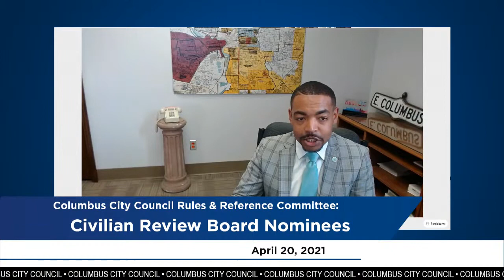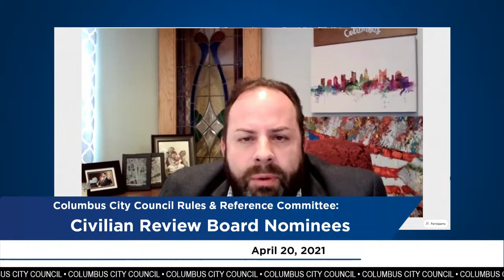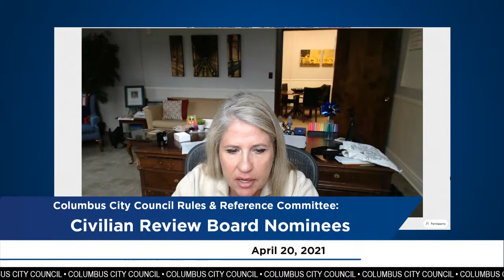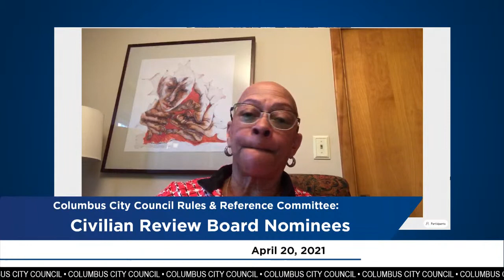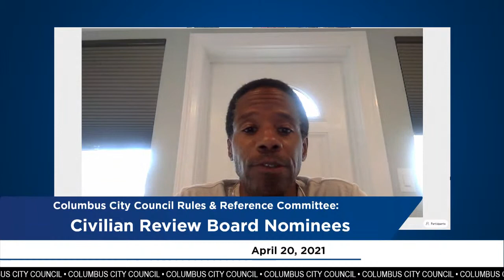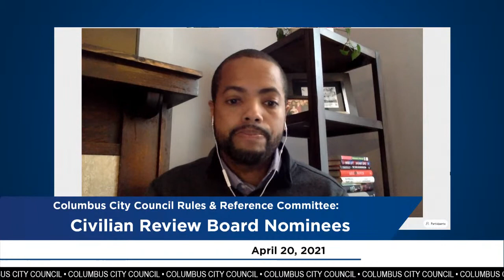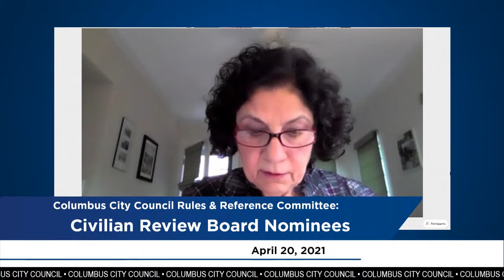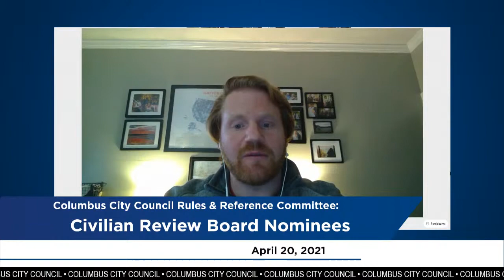COUNCIL RULES & REFERENCE COMMITTEE: CIVILIAN REVIEW BOARD NOMINEES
PUBLIC HEARING: CIVILIAN REVIEW BOARD NOMINEES
CALL TO ORDER/INTRODUCTION

Explanation of purpose for public hearing; introduction of those in attendance.

- Council President Shannon Hardin, Chair of the Rules & Reference     Committee
- Council Member Rob Dorans, Rules & Reference Committee Member
- Interim Education Director, Matt Smydo, Civilian Review Board Policy Advisor

PRESENTATION/TESTIMONY

Columbus Civilian Review Board Nominees (3 minutes each)

 Mark Fluharty
 Janet Jackson
 Chenelle Jones
 Willard McIntosh
 Rich Nathan
 Kyle Strickland
 Randall Sistrunk
 Charles Tatum
 Mary Younger

PUBLIC TESTIMONY

CLOSING REMARKS
Council Member Rob Dorans
Council President Shannon Hardin

PUBLIC TESTIMONY
Any resident seeking to submit written testimony should forward it to the office of Councilmember Dorans.

Residents who want to provide testimony via WebEx during the virtual hearing must email Kevin McCain at by noon on the day of the hearing to request a WebEx speaker link. Each speaker's remarks are limited to three minutes or less.